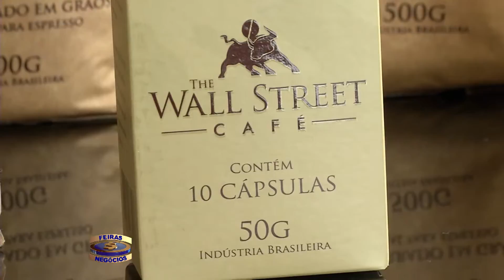3719 The Wall Street Café